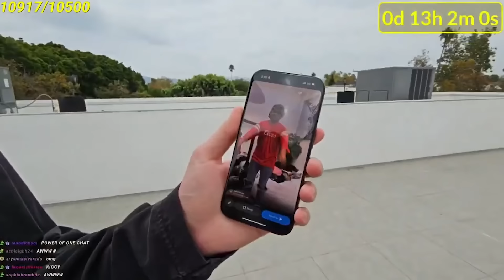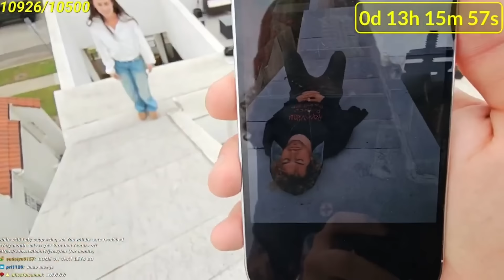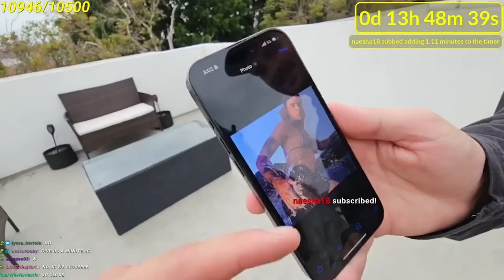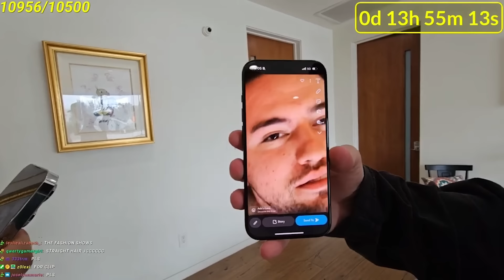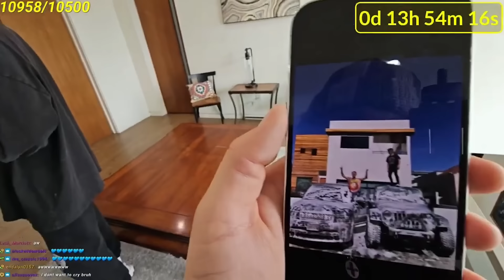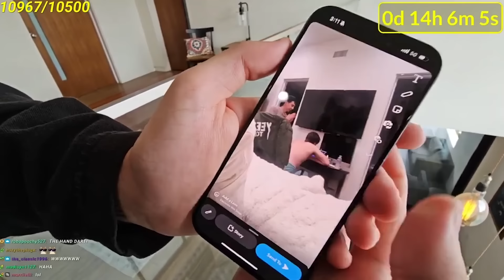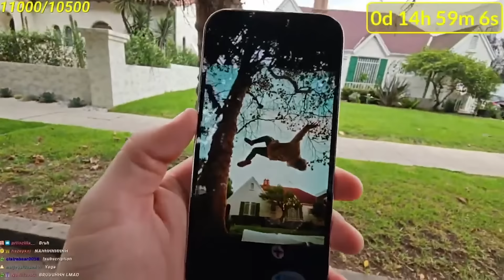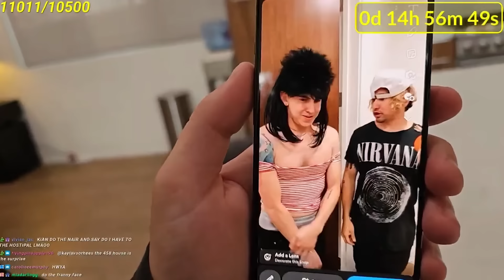Surprised Kian & Franny With Our Old House!!!